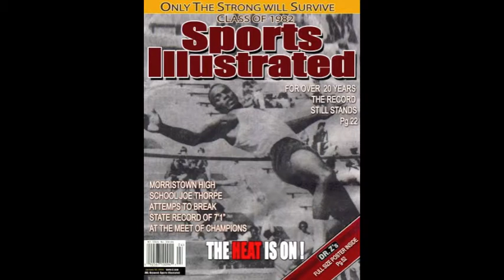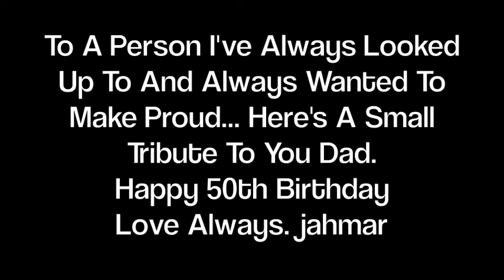Dads 50th Bday Tribute